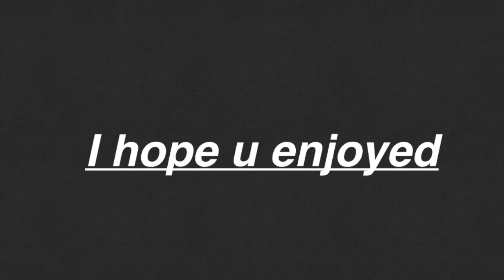I love christmas noobs